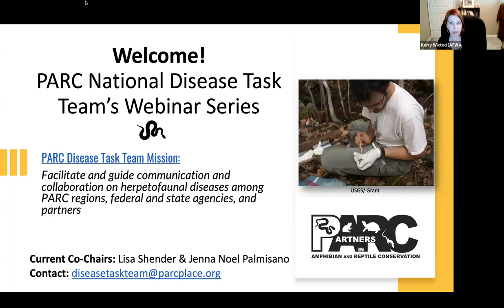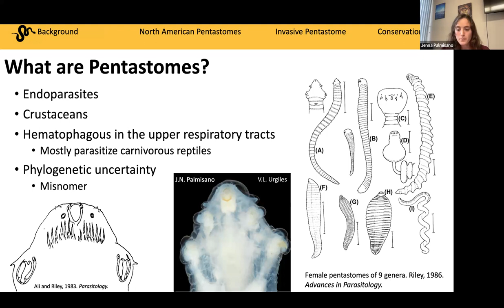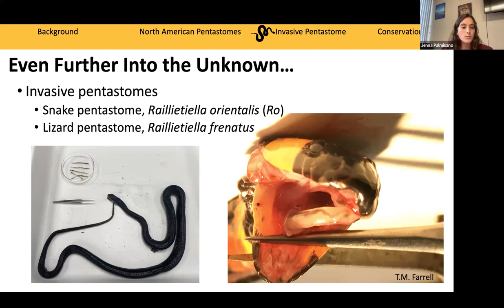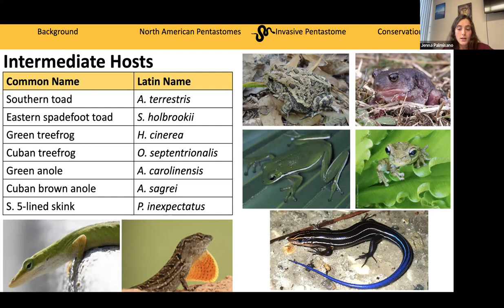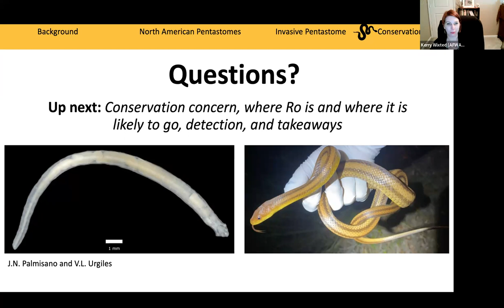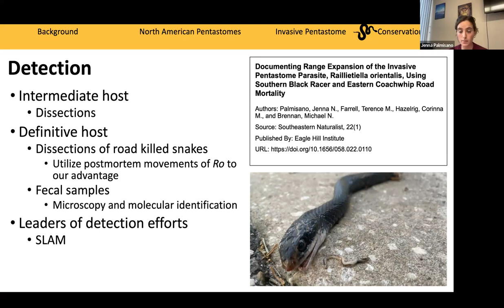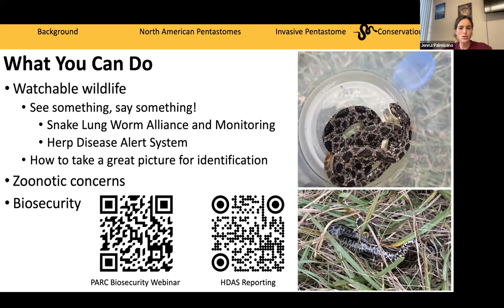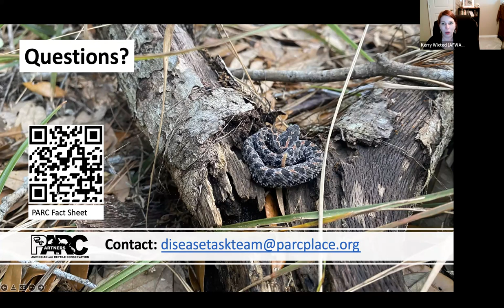Pesky Pentastomes: Parasitic Crustaceans Coming to a State Near You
The Partners in Amphibian and Reptile Conservation Disease Task Team (PARC DTT) seminar series covers various topics related to reptile and amphibian health and diseases.

Snake pentastomes are parasitic crustaceans that infect the respiratory system of snakes, lizards, and other reptiles. Although native snakes can be hosts for native pentastomes, an invasive species of pentastome (Raillietiella orientalis) is now a conservation concern in the United States and has the potential to spread, in part from pet trade of snake species. Learn more about pentastomes, their impacts, current unknowns, and other important information in this upcoming webinar. Information will be presented by Jenna Palmisano and Dr. Terry Farrell, leading experts on invasive pentastome ecology and epidemiology in the United States.